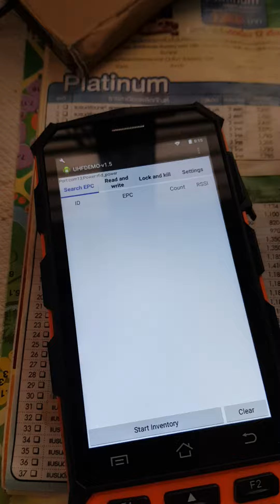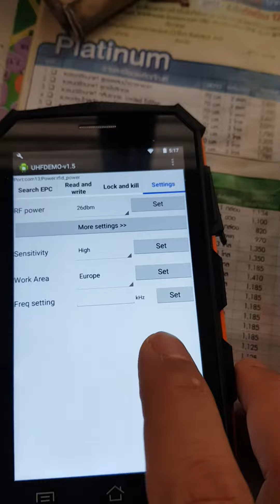reinstalled UHFDRMO version 1.5 with USA, Europe work area